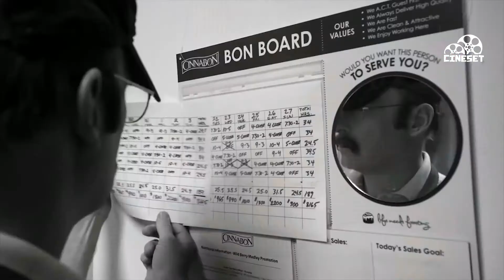Por que 'Better Call Saul' é muito mais que apenas um derivado de 'Breaking Bad'?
Caio Pimenta traz cinco motivos que fazem "Better Call Saul" uma das melhores série da atualidade e maior que um mero derivado de 'Breaking Bad'.